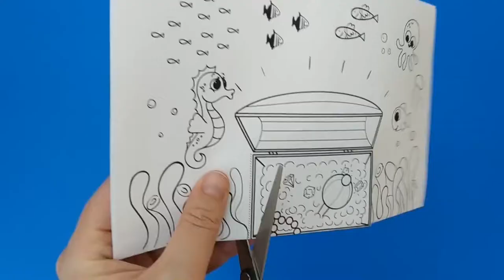Underwater Treasure Chest Craft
- Crayons
- Scissors